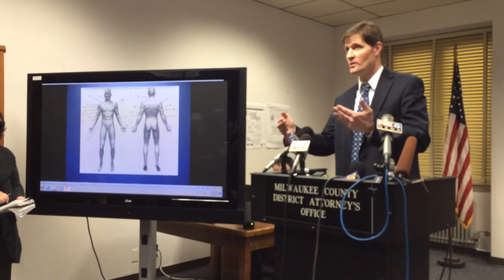District attorney says officers can defend themselves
District attorney John Chisolm explains why officers can defend themselves following the decision not to charge former officer Christopher Manney. Video by Rick Wood.